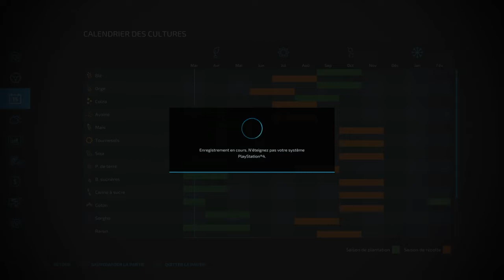Tuto vache sur farming simulator 22